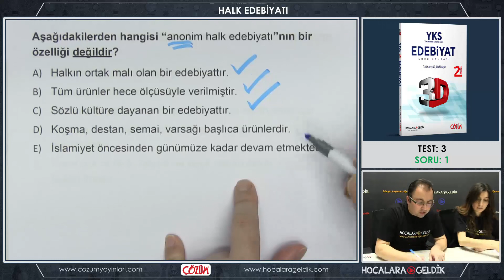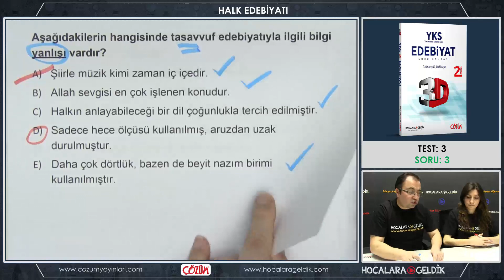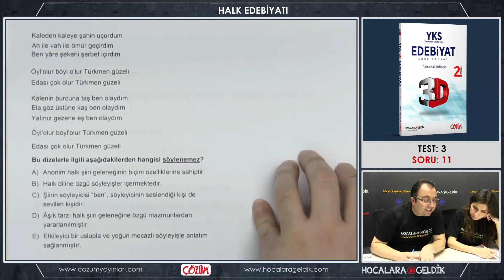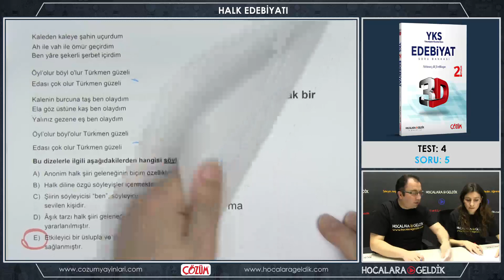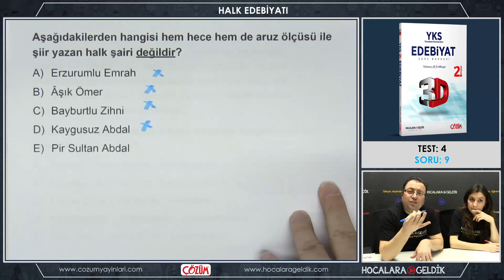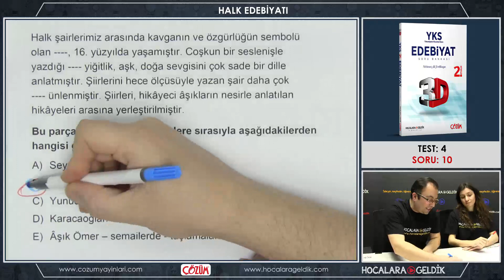3D Soru Bankası - Halk Edebiyatı Soru Çözümleri